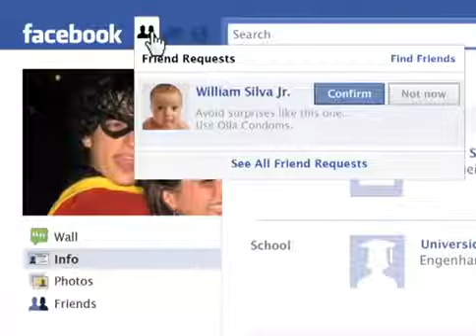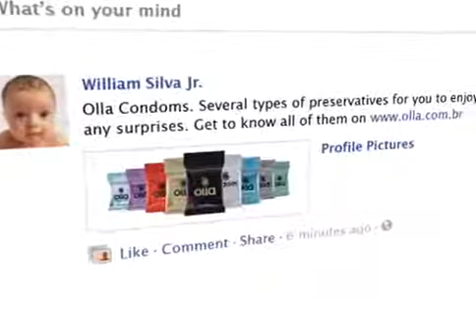Olla Condoms: Unexpected Babies